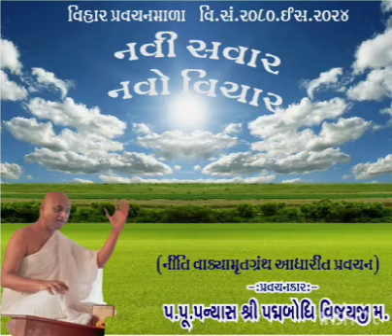नवी सवार, नवो विचार - "नीति वाक्यामृत ग्रंथ - 15-03-2024 - पूज्य पन्यास पद्मबोधि वि.म.